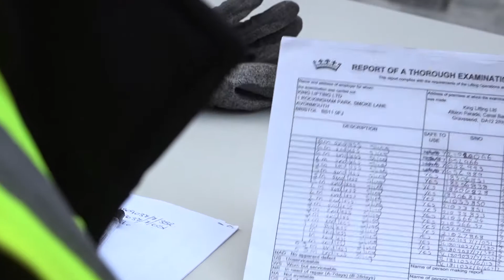Mace - Glencore crane lift - full version